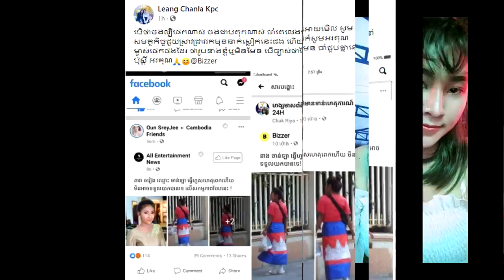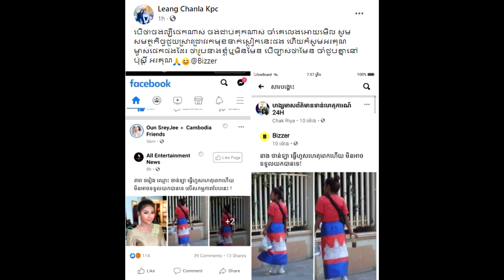ចាន់​ឡា ឆេះ​ដុំ​ទាំង​ព្រឹក ​ហើយ​បង្ហោះ​សារ​ប្រាប់​ច្បាស់ៗ​ ក្រោយពីឃើញគេយកឈ្មោះនាង…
សូមអធ្យាស្រ័យ

ចំពោះការមិនបានតប ខំមិនបានគ្រប់គ្នា

Ms Socheata